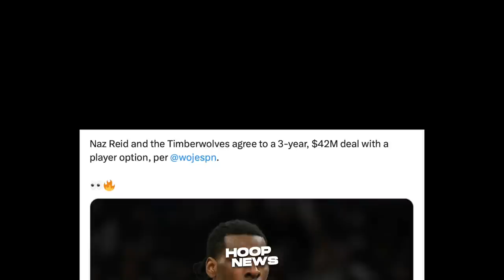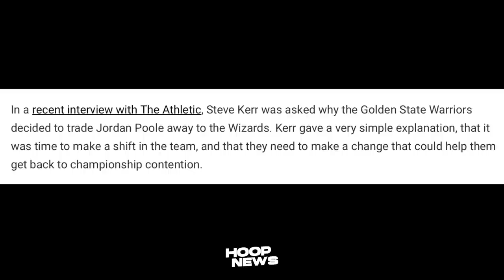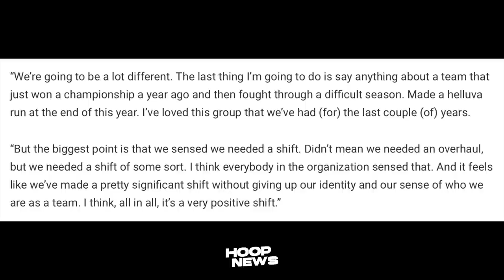Pinaliwanag ni Coach Kerr bakit nila Tinrade si Jordan Poole sa Wizards…